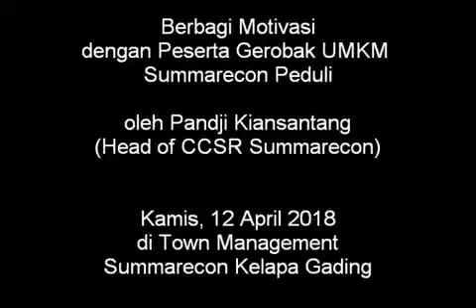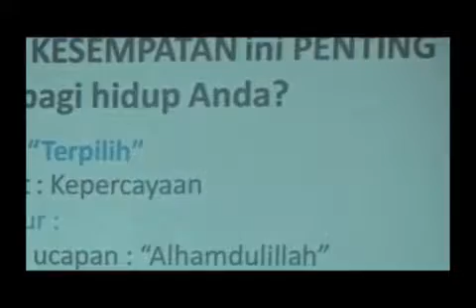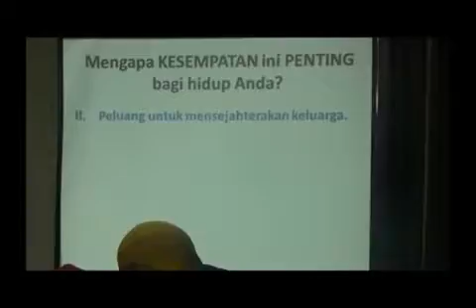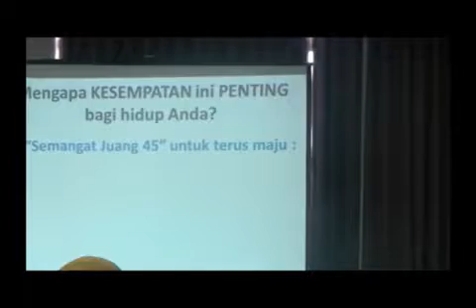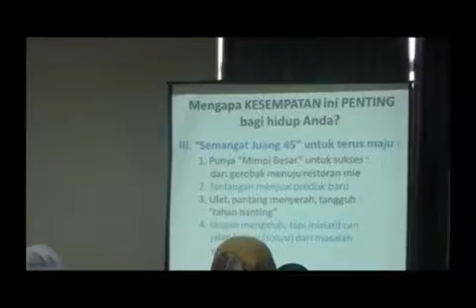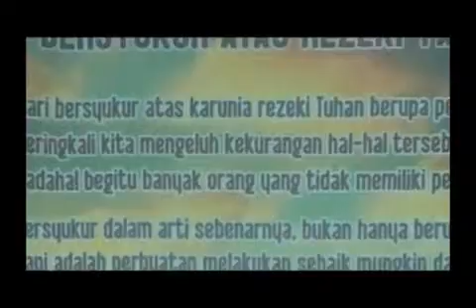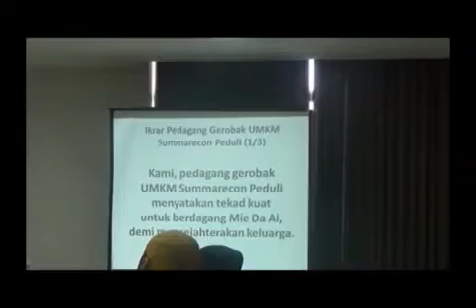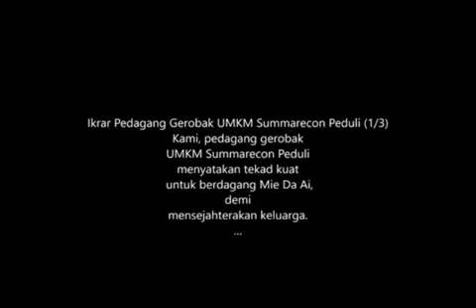Berbagi Motivasi dengan Peserta Gerobak UMKM Summarecon Peduli, oleh Pandji Kiansantang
Berbagi Motivasi dengan Peserta Gerobak UMKM Summarecon Peduli, oleh Pandji Kiansantang (Head of CCSR Summarecon)

Kamis, 12 April 2018 di Town Management Summarecon Kelapa Gading